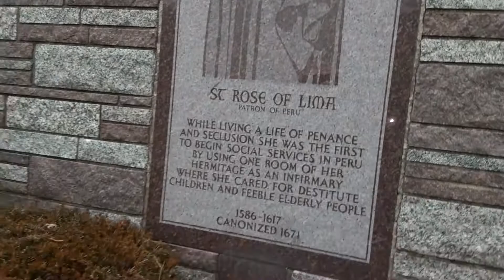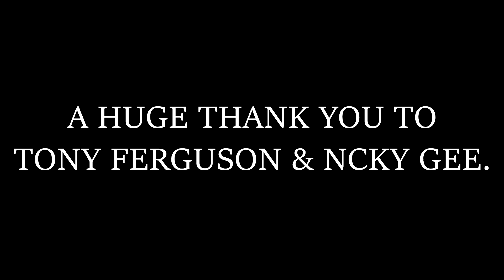Cool EVPs and shadow person